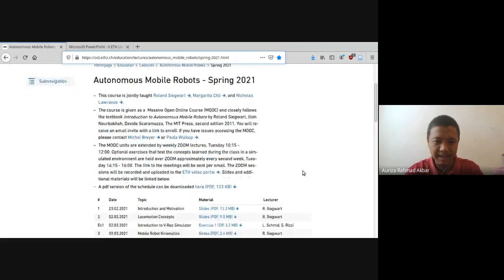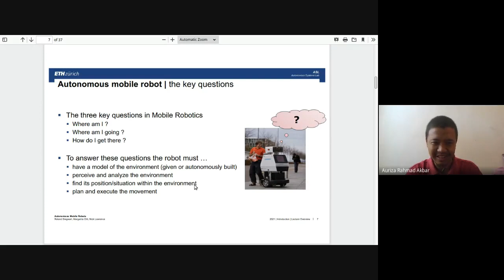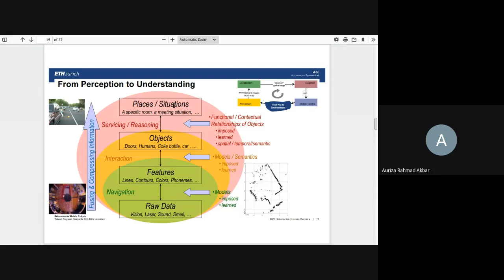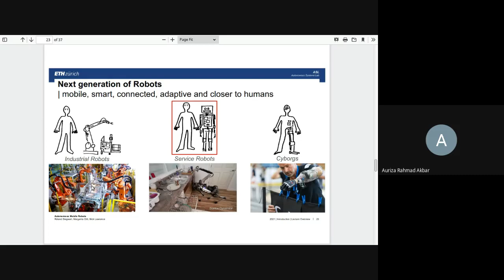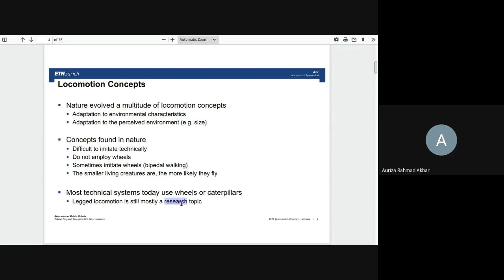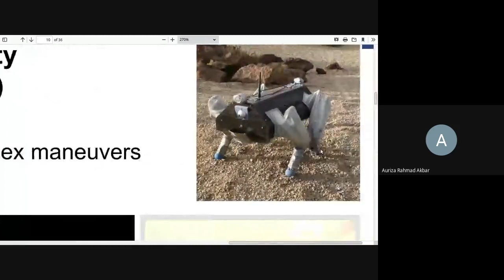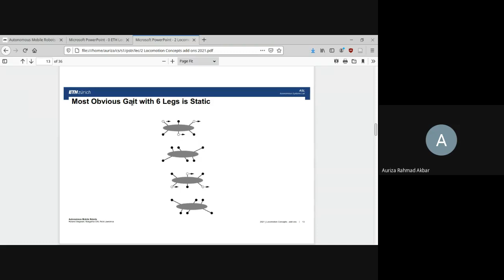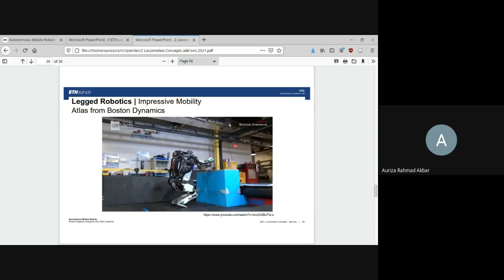PSTR #6-7: Intro Robot, Robot Berkaki